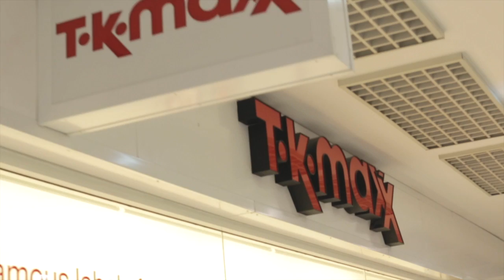Rushmere Shopping Centre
Let's go shopping at Rushmere Shopping Centre.